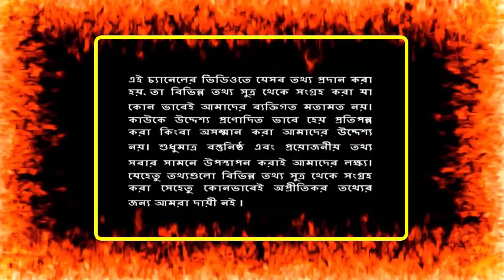সৌদি আরবে মদিনায় আবাসিক হোটেলে আগু ! ঝুঁকির মুখে সৌদি বাংলাদেশী প্রবাসীরা ! বিস্তারিত ভিডিওতে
সৌদি আরবে মদিনায় আবাসিক হোটেলে আগু ! ঝুঁকির মুখে সৌদি বাংলাদেশী প্রবাসীরা ! বিস্তারিত ভিডিওতে | সৌদি প্রবাসী ভাইদের জন্য অস্থির খবর ! রমজানকে লক্ষ্য করে নিত্যপ্রয়োজনীয় সামগ্রীর উপর ৯০ শতাংশ ছাড় | সর্বনাশ! প্রবাসী ভাইদের দেশে টাকা পাঠাতে সৌদি সরকারের কঠিন নিয়ম ! প্রবাসী ভাইরা নিয়ম মেনে টাকা পাঠান |

সর্বনাশ! প্রবাসী ভাইদের দেশে টাকা পাঠাতে সৌদি সরকারের কঠিন নিয়ম ! প্রবাসী ভাইরা নিয়ম মেনে টাকা পাঠান

সৌদি আরবে চলছে নতুন প্রতারণা ! ১ টি ভুলের কারণে আপনি সর্বশান্ত হতে পারেন ! প্রবাসী ভাইরা সতর্ক থাকুন

সৌদি প্রবাসী ভাইরা সাবধান ! ১ এই আইন না মানাল আপনাকে সৌদি আরব ছাড়তে হতে পারে ! বিস্তারিত ভিডিওতে

সৌদি প্রবাসী ভাইদের চরম শিক্ষা দিলো যুবরাজ ! অবিশ্বাস্য হলোও সত্য ৫ লাখ প্রবাসী শ্রমিককে দেশে পাঠাবে

সৌদি প্রবাসী ভাইরা দেখুন দেলাওয়ার হোসাইন সাঈদী কে একি হাল করেছে সরকার ! সবার উদ্দশ্যে কি বললো সাঈদী

আকাশ ছোয়া টাকার রেট বেড়ে যাওয়ার প্রবাসী ভাইরা ভীষণ খুশি !সৌদি দুবাই সহ অন্যান্নদেশের টাকার সঠিকরেট

সৌদি প্রবাসী ভাইদের জন্য উপদেশ দিলেন একজন ইমাম। প্রবাস জীবনে কিভাবে চলবেন শুনুন একজন ইমামের বক্তব্য।

আকাশ ছোঁয়া আজকে সৌদি টাকার রেট ! সৌদি আরব ও দুবাই সহ অন্যান্ন দেশের টাকার সঠিক রেট

সৌদি আরবে ভিজিট ভিসার ফি কমতে যাচ্ছে। দেখুন সৌদি গেজেট ভিসা ফি কমানো নিয়ে কি প্রকাশ করেছে।